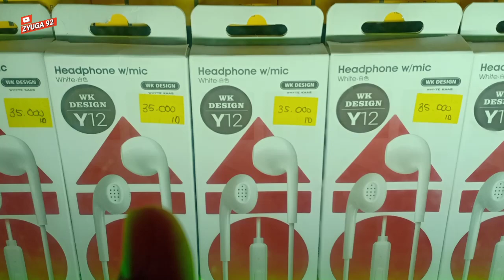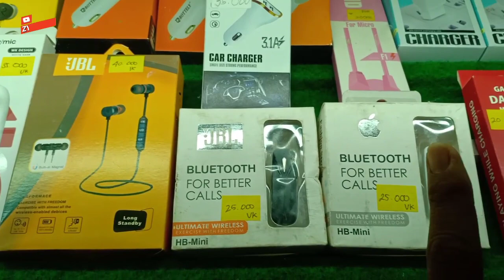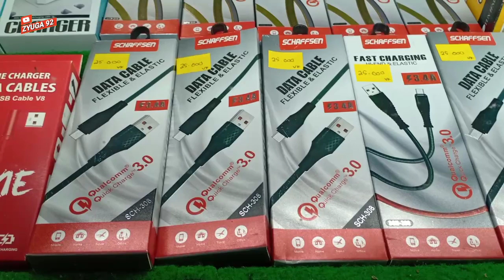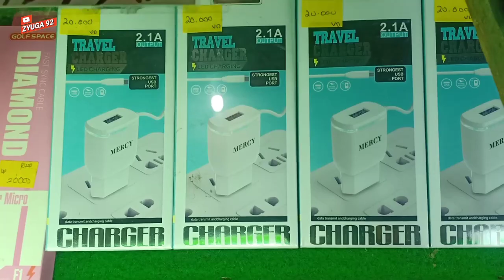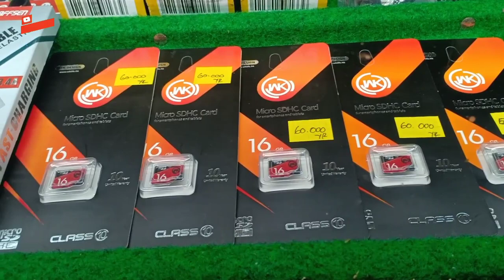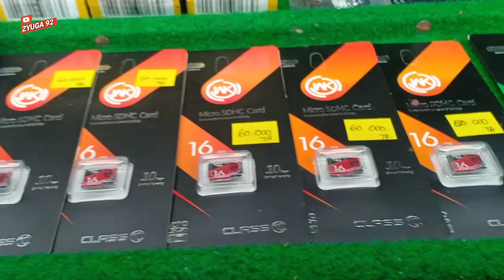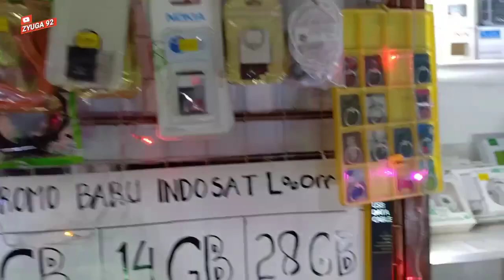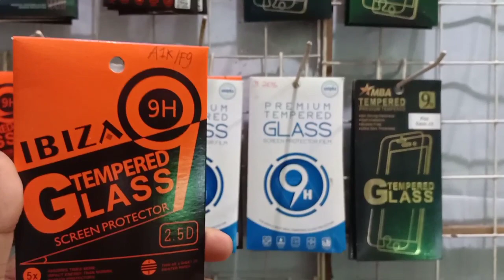Tips Konter Pemula, ini barang dagangan wajib yang harus di sediakan untuk konter anda!